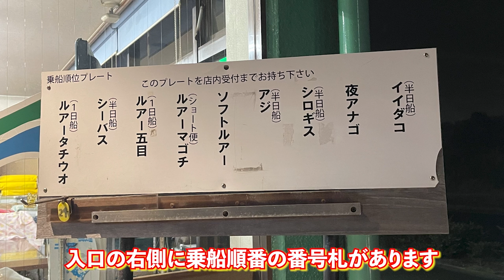長浦港 こなや丸 テンヤタチウオ 総集編 #63・64マルキユー的動画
千葉県のルアー船で大人気の長浦港こなや丸さんで
テンヤタチウオ釣りをしてきました。

３/17 bornhoodrecordsより
11年振りの新曲single配信開始
｢LIFE GOES ON｣ on sale
djGshot featGDXakaSHU&s☆luv

                                 Premiere Pro 様

0:00オープニング
02:25経路乗船案内
05:06前編実釣
09:05後編オープニング
09:27エサの使い分け説明
12:32後編実釣
20:43船長インタビュー
24:48釣りもの1分クッキング